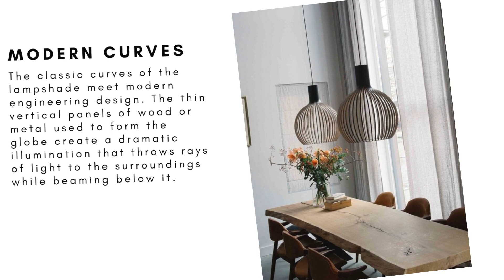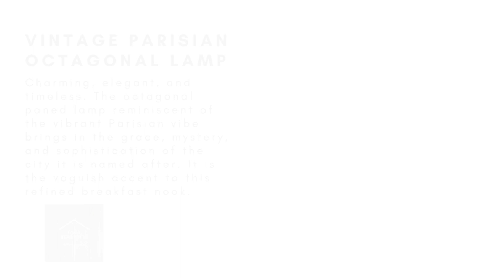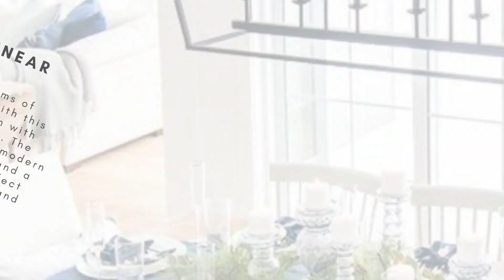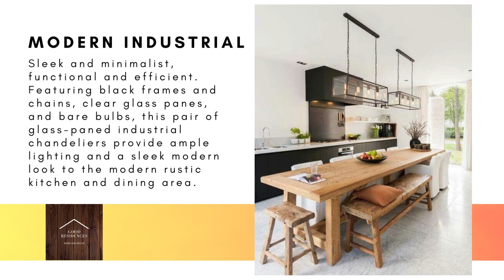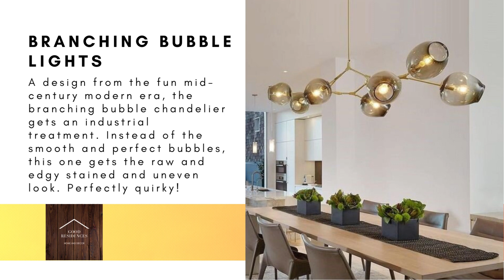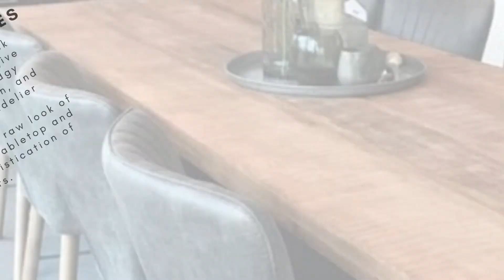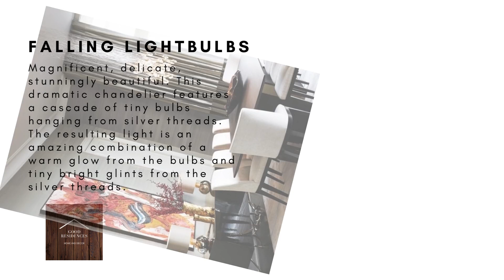50 Stunning Dining Table Lighting Ideas and Designs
The dining table requires an exceptionally designed lighting fixture to capture attention and match the interiors of the room. Here are some creative, magnificent, and modern dining table lighting ideas and designs to inspire your next kitchen and dining room upgrade.